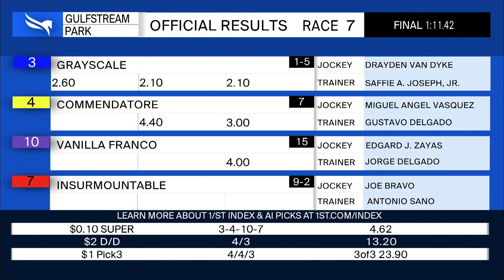Gulfstream Park November 16, 2024 Race 7